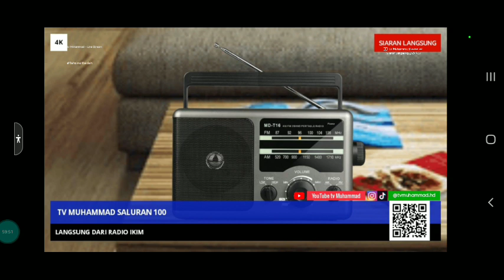tv Muhammad - Live Stream